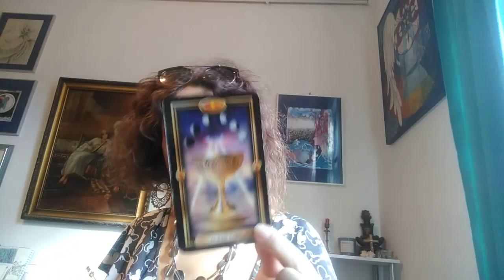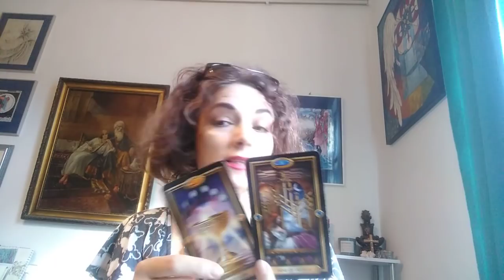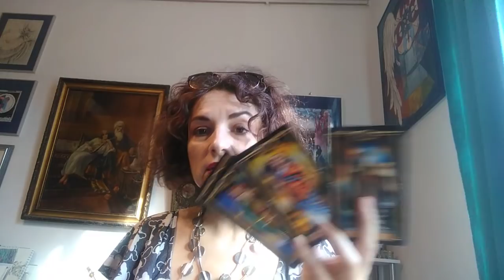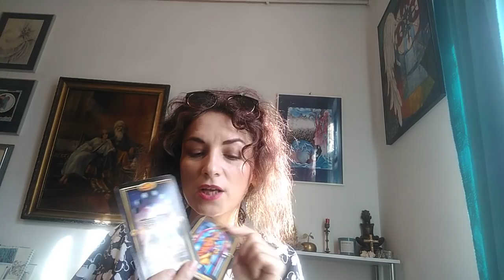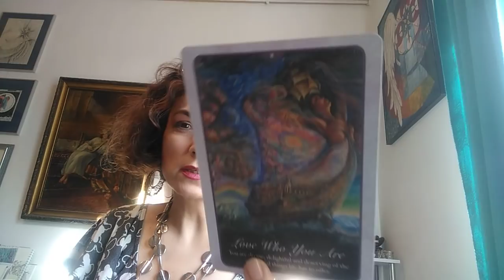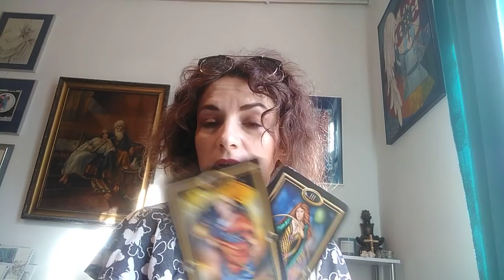BERBEC - 17/31 IULIE - Pe Ganduri: Doar un moment de bucurie Sau Mai mult ?